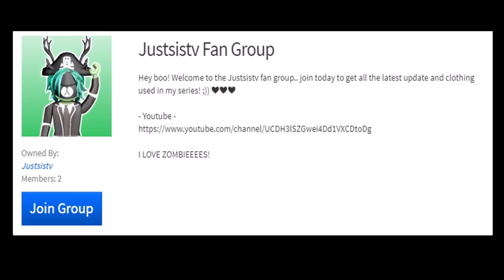ROBLOX SERIES - ZOMBIE APOCALYPSE - S3/EP14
ROBLOX ZOMBIE APOCALYPSE - roblox movie, roblox series, roblox story, roblox film